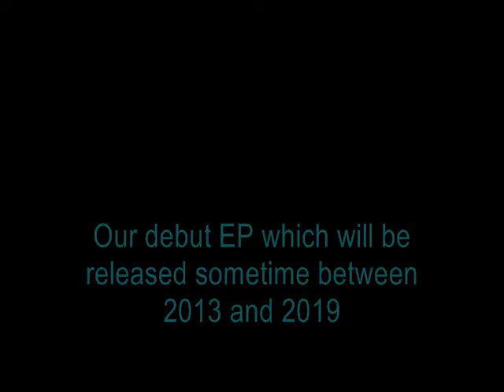Mexico City Missiles recording session mayhem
Mexico City Missiles is a rock and roll band from Rexburg, Idaho. They have ADD. This video might make you nauseus.